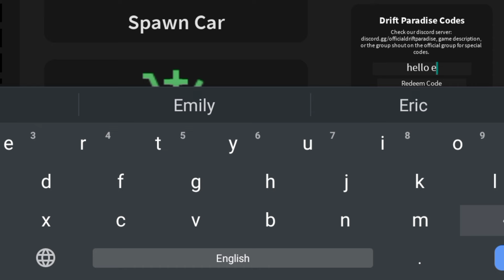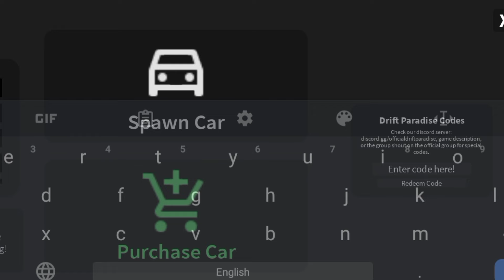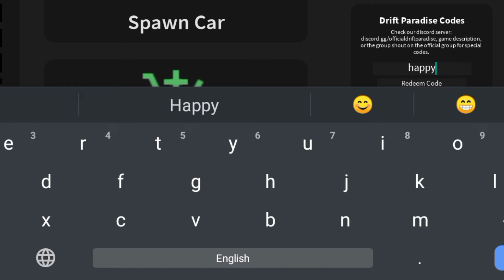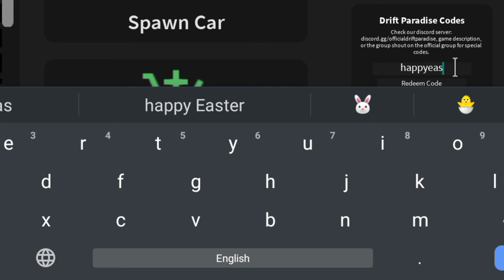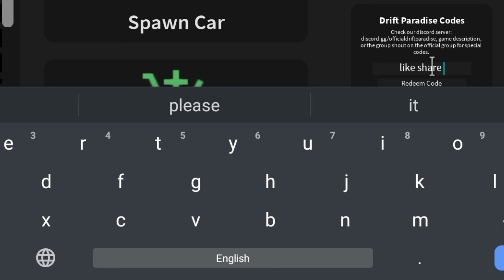💥Don't Miss💥DRIFT PARADISE ROBLOX CODES 2024 - DRIFT PARADISE CODES 2024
💥Don't Miss💥DRIFT PARADISE ROBLOX CODES 2024 - DRIFT PARADISE CODES 2024 [ROBLOX], drift paradise ROBLOX CODES 2024 - drift paradise CODES 2024

Today in this interesting video we are going to tell you about New Redeem codes for drift paradise ROBLOX. I hope you this video like you.

Cover Topics :-)

1) drift paradise codes
2) drift paradise codes 2024
3) Codes for drift paradise
4) drift paradise code
5) drift paradise roblox
6) drift paradise roblox codes
7) roblox drift paradise codes
8) roblox drift paradise code
9) codigos de drift paradise
10) codes in drift paradise 2024